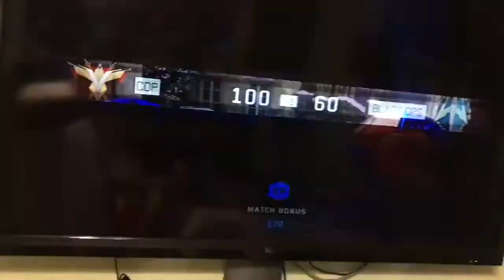Súpergamer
HBrandon playing call of duty Black